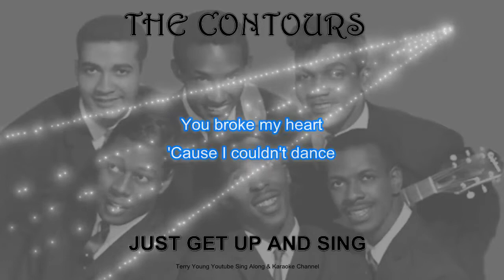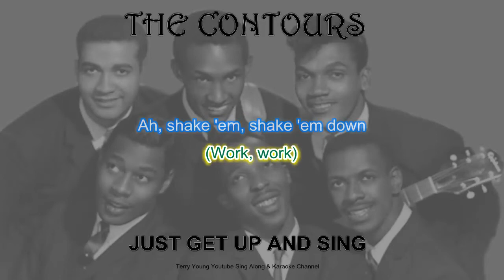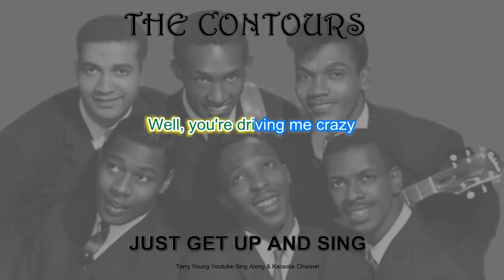The Contours Do You Love Me Sing Along Lyrics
"Do You Love Me" is a rhythm and blues song recorded by the Contours in 1962. Written and produced by Motown Records owner Berry Gordy Jr., it appeared twice on the Billboard Hot 100 chart, reaching numbers three in 1962 and eleven in 1988."Do You Love Me" references the 1960s dance moves the Mashed Potato and the Twist. The song includes a spoken recitation in the intro:
You broke my heart, 'cause I couldn't dance
You didn't even want me around
And now I'm back, to let you know
I can really shake 'em down
Berry Gordy wrote "Do You Love Me" with the intention that the Temptations, who had no Top 40 hits to their name yet, would record it. However, when Gordy set out to locate the group and record the song, they were nowhere to be found (the Temptations had not been made aware of Gordy's intentions and had departed Motown's Hitsville USA recording studio for a local Detroit gospel music showcase).After spending some time looking for the Temptations, Gordy ran into the Contours (Billy Gordon, Hubert Johnson, Billy Hoggs, Joe Billingslea, Sylvester Potts, and guitarist Huey Davis) in the hallway. Wanting to record and release "Do You Love Me" as soon as possible, Gordy decided to let them have his "sure-fire hit" instead of the Temptations. The Contours, who were in danger of being dropped from the label after their first two singles ("Whole Lotta' Woman" and "The Stretch") failed to chart, were so elated at Gordy's offer that they immediately began hugging and thanking him. Instrumental backing was provided by the Funk Brothers: Joe Hunter on piano, James Jamerson on bass, and Benny Benjamin on drums.